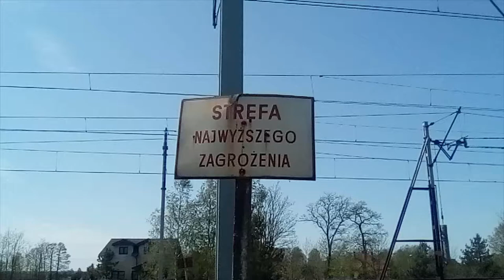Trzy Byczki z Towarem pod Myszkowem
Zapraszam na kolejny film Dziękuje za 400 subow